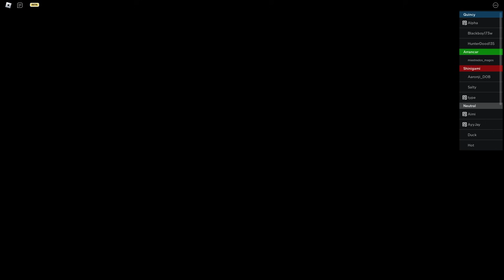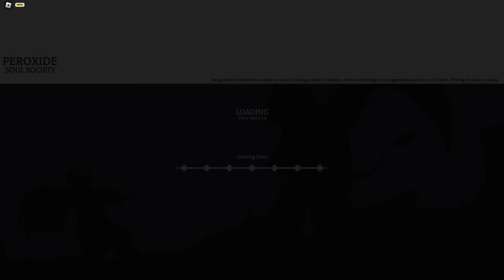QUINCY PROGRESSION #2 (OBTAINING VOLLSTANDIG + MAX) | Peroxide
2nd part to my filler arc 🔥🔥(sorry if this video feels all around the place, an unfortunate mistake happened midway 😭😭😭)

join my new server! im tryna grow a community, ill see what i do wit it down the line